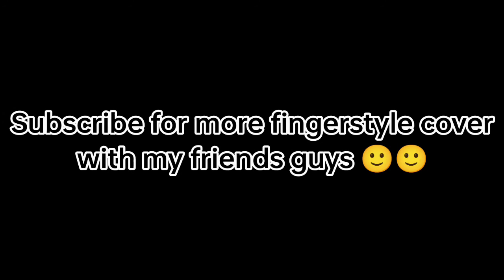UNTIL I FOUND YOU by Stephen Sanchez|Guitar Fingerstyle Cover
Title             : Until i found you
Singer          : Stephen Sanchez
Cover by     :  Alfred John Arcallana
Instrument :  Guitar Fingerstyle cover
Second voice: Rooster 🐓🐓
Hello guys😂😂 i hope you like my fingerstyle cover